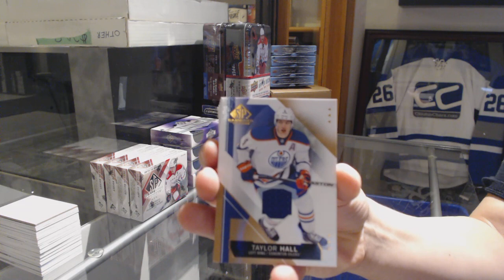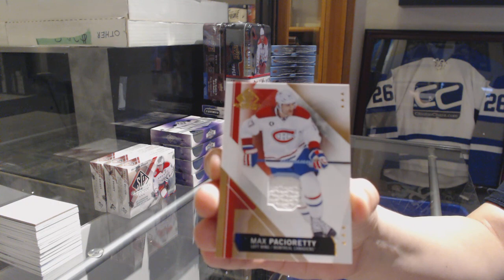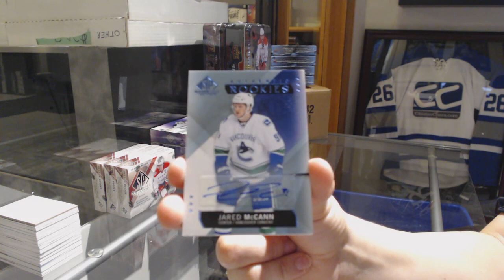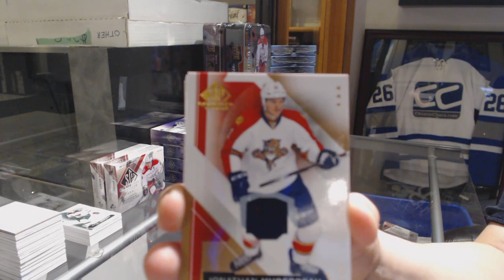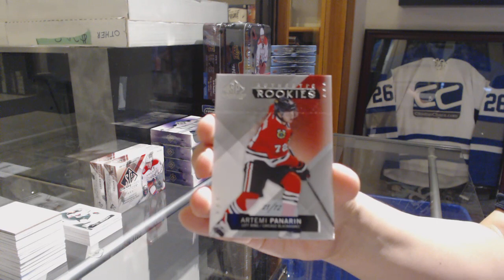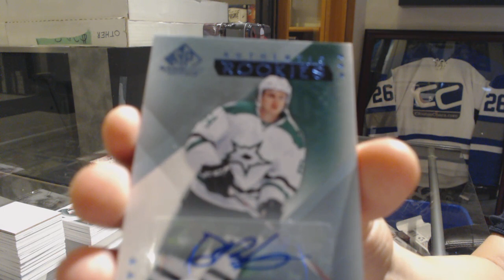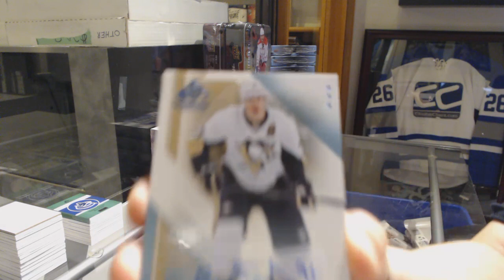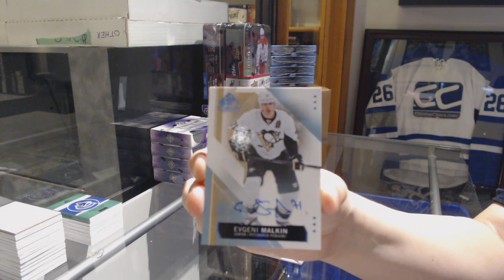15-16 Upper Deck SP Game Used Hockey 5 Box Break - C&C GB #9506